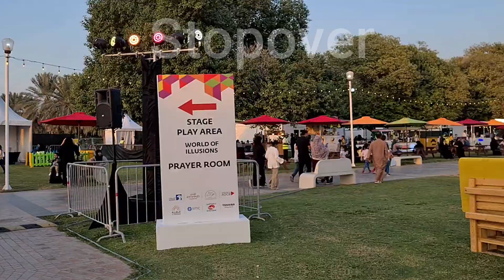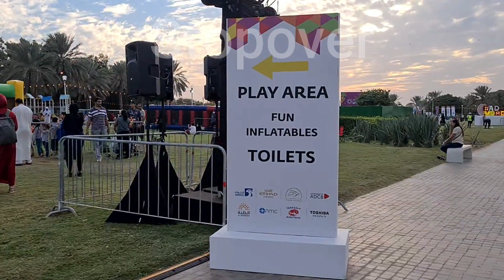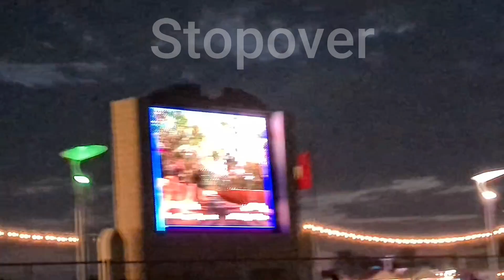Abu Dhabi Moments at Al Jahili Park admoments لحظات أبوظبي في حديقة الجاهلي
Fun! Games! Action! Adventure! Wellbeing! Entertainment! Giving! Creativity! Sustainability! These are just some of the words that describe what Abu Dhabi Moments has in store for us.